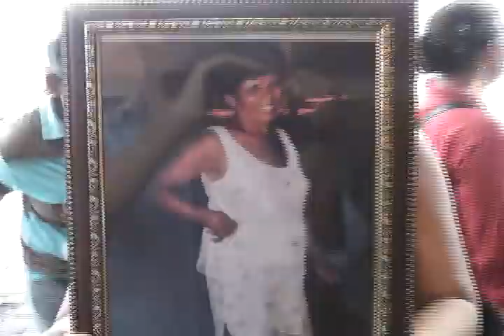AUDIENCIA PRELIMINAR CASO FEMICIDIO EL VIEJO